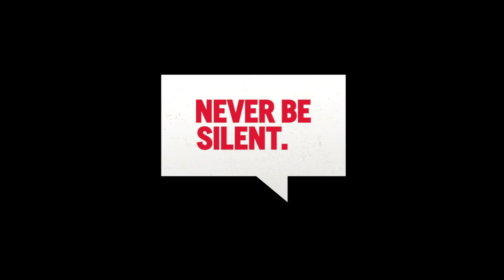Thiago Alves Wants You to Speak Up!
MMA fighter Thiago Alves knows that only bullies pick on animals. No animal deserves to be neglected, threatened, or harmed. Join Thiago and peta2 and take a stand against animal abuse!

Text ABUSE to 73822 to learn the cruel & shocking ways animals are abused each day
See cruelty? Never be silent